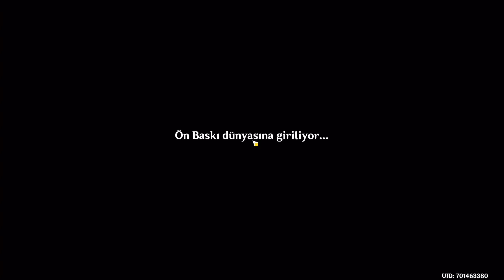Işıkla Gölgenin Dansı Bulmacası | Gizli Yaz Cenneti 2023 | Genshin Impact Türkçe Rehber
Bugün sizlere Gizli Yaz Cenneti etkinliğindeki Işıkla Gölgenin Dansı bulmacasını nasıl yapabileceğinizi anlattım, herkese iyi seyirler!

Bölümler
► 00:00 Açılış
► 00:05 Gereksinimler
► 00:26 Birinci Su Tayfı
► 01:10 İkinci Su Tayfı
► 01:34 Üçüncü Su Tayfı
► 03:01 Dördüncü Su Tayfı
► 05:01 Kapanış